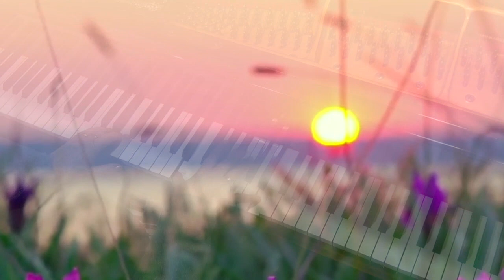Impromptu op 90 nº 1 F Schubert